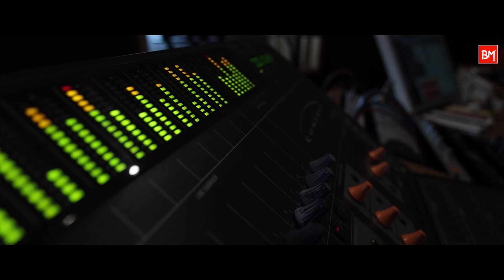NEW MALAYALAM CHRISTIAN DEVOTIONAL SONG | M.G. SREEKUMAR | THOMAS KUZHIKALA | SHANTY ANTONY ANGAMALY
Lyrics : Thomas Kuzhikala (USA)
Singer : MG Sreekumar
Violin : Francis Xavier
Flute : Joseph Madasserry
Sound Design : Shiyas Shiju
Editing : Robin P Jose

🎧 Amazon Music

 *Play* ▶️ *Share* ➡️